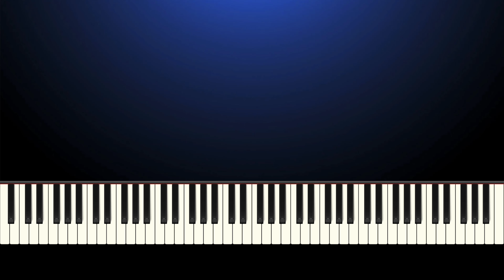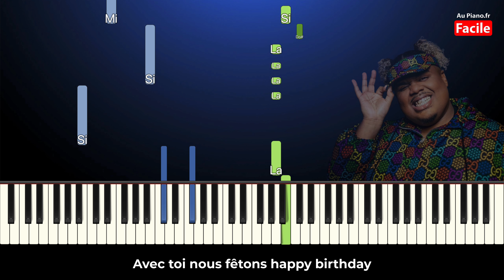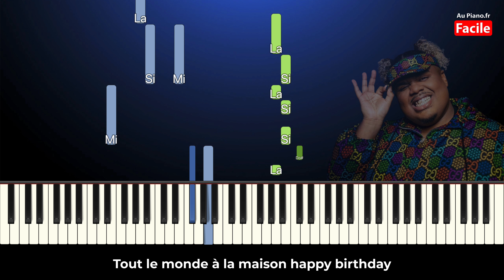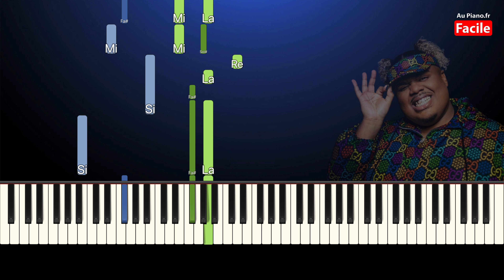Naza - Happy Birthday - Piano Cover Tutorial Paroles Instru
Naza - Happy Birthday - Piano Cover Tutorial Paroles Instrumental